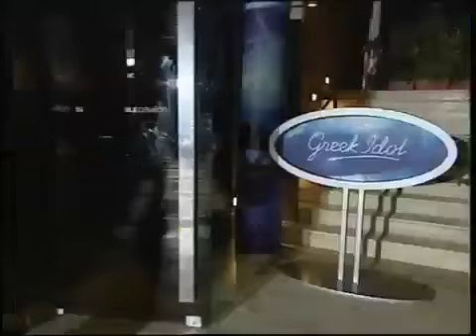Katerina Morena - Greek Idol 2011 auditions (episodio 6)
Η Κατερίνα Μορένα ξεκίνησε από τη Νάουσα για να κερδίσει μια θέση στο Greek Idol και τα κατάφερε!
I say Morena Morena Morena i give you my love!